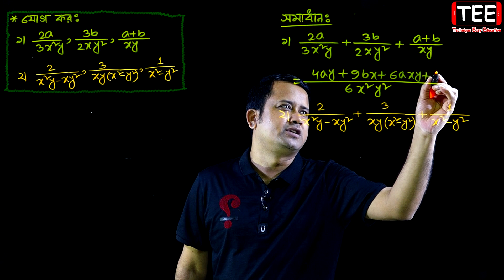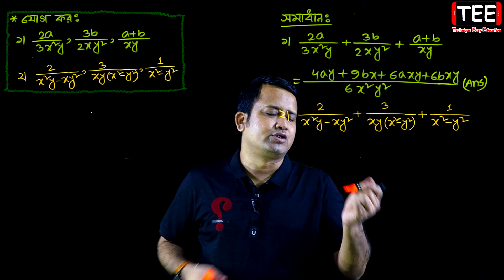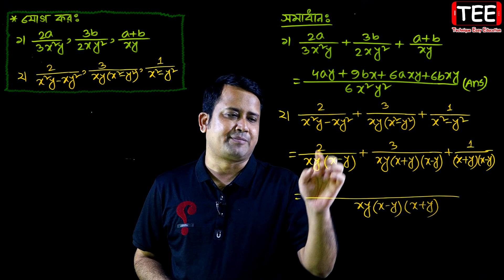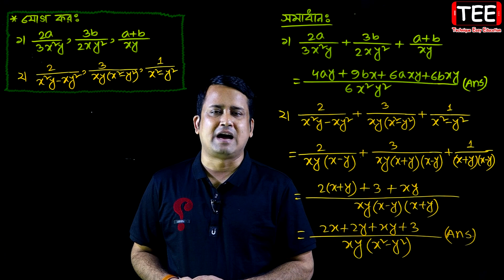JSC Math Chapter 5.1 (Part-25) ll Class 8 Math Chapter 5.1 ll Eight Math 5.1 || বীজগণিতীয় ভগ্নাংশ